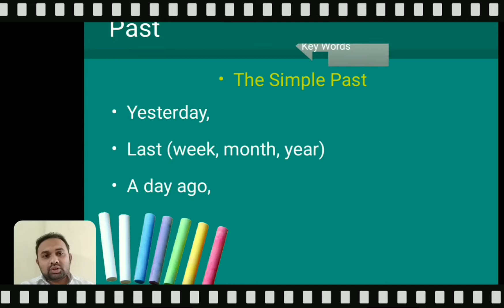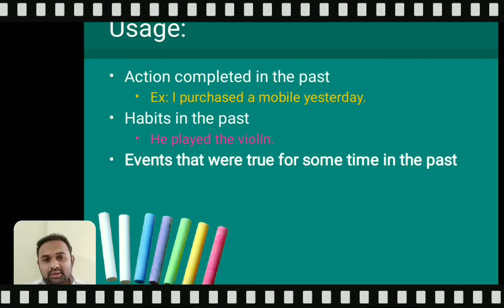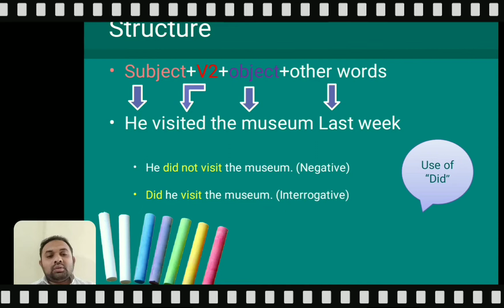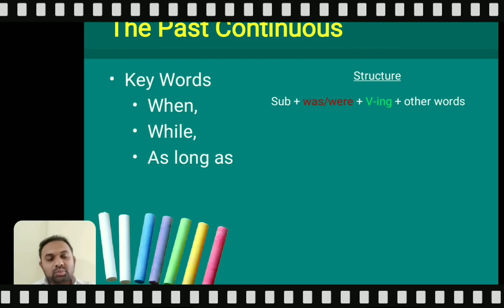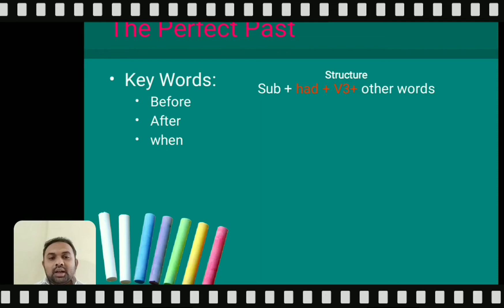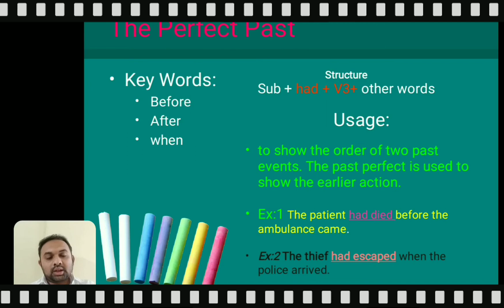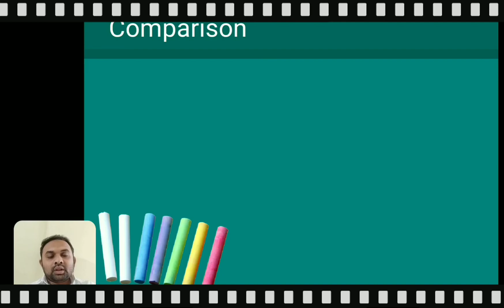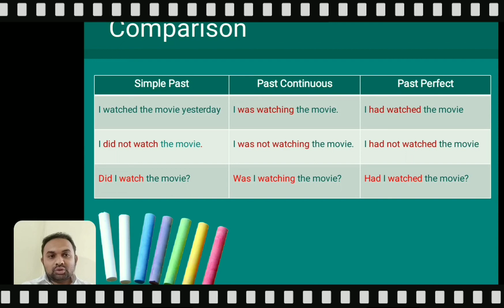The Simple, Continuous and Perfect Past Tenses in Gujarati